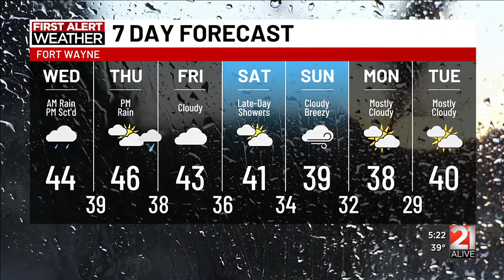1-23-24 PM Forecast with Matt Leach